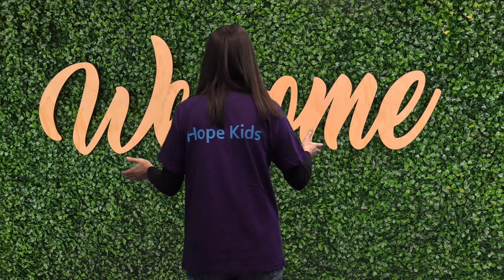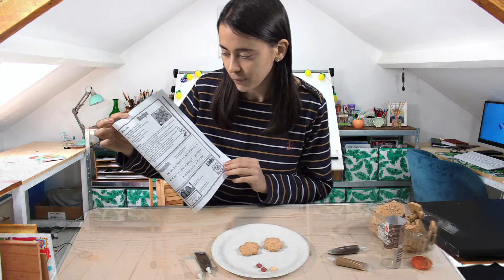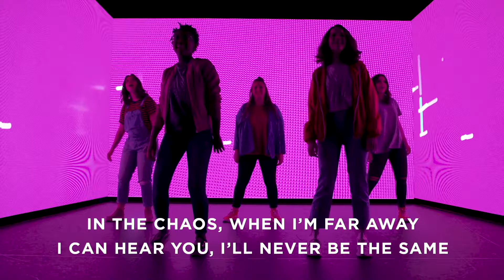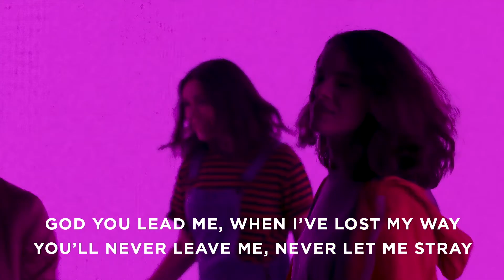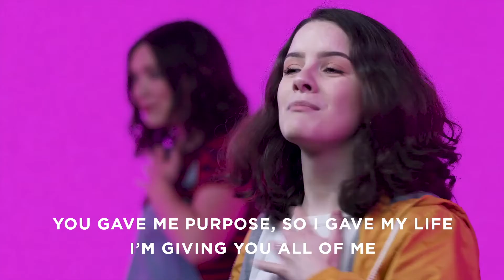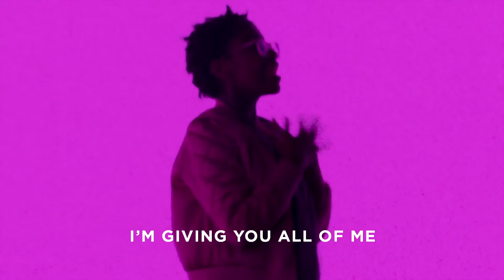Hope Kids Week 1 2021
Happy New Year from the Hope Kids Team! Join us as we think about new year resolutions and look at the story of how Jesus loves Children.